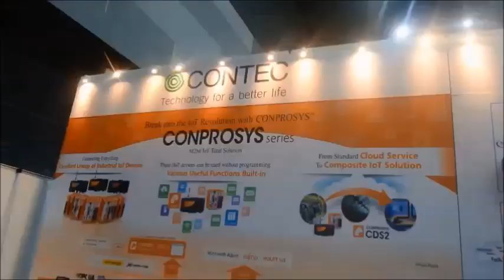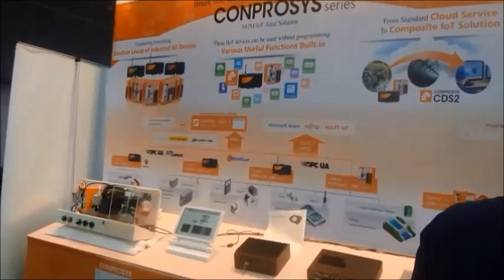TDS Technology Thailand เยี่ยมชมบูธ TDS เทคโนโลยี ที่ไบเทคบางนา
เก็บตกบรรยากาศงาน ME Manufacturing 2018 @ BITEC Bangna Bangkok.

***Technology Talk เทคโนโลยีทอร์ค คุยเฟื่องเรื่องเทคโนโลยี (ไฟฟ้า ออโตเมชั่น อีเลคทรอนิคส์ คอนโทรล และวิศวกรรมอื่นๆ )

*** ขอขอบคุณทุกท่านที่ช่วยกด Subscribe และกดรูปกระดิ่งติดตามเพื่อเป็นกำลังใจในการทำงาน และขอกราบงามๆที่ช่วยกดไลค์กดแชร์ให้ครับ